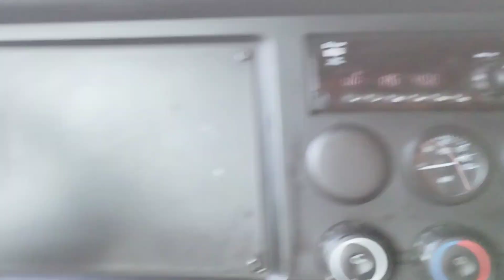Trucking Vlog: SCAMMED In Atlanta, Tyre Nichols, 58 Minutes Left On Clock, Longest Wait At Receiver